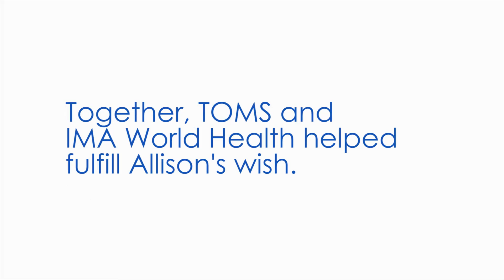Allison's wish helps kids in Haiti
Thirteen-year-old Allison has a big heart; she’s always seeking ways to help others. Even after Allison needed a heart transplant due to a life-threatening cardiac condition, she continued to put others first.